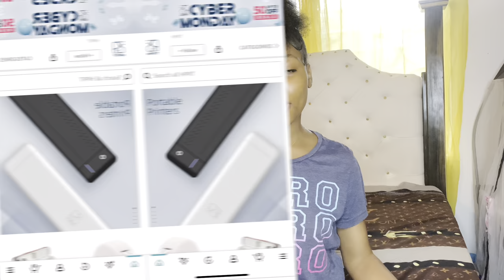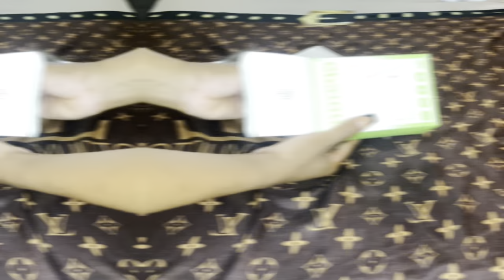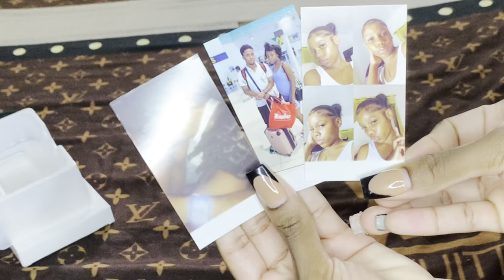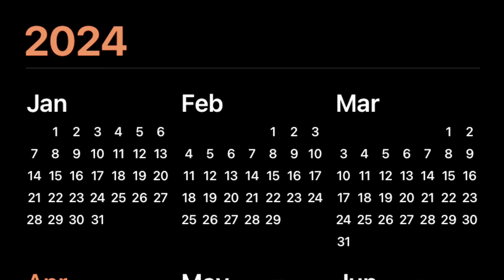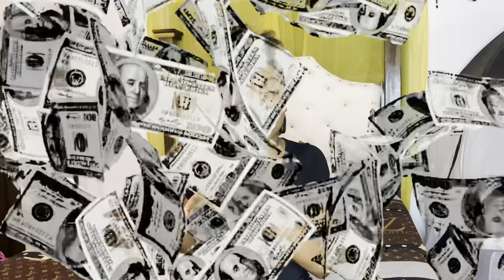TEA On How To Become A FULL TIME PAID Wig Influencer | HPRT Photo Printer